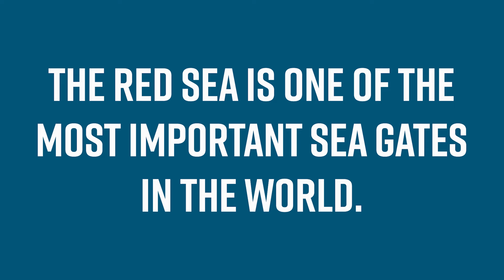Why Does the Red Sea Matter to Europe?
The Red Sea is one of the most important sea gates in the world. Closing off this sea gate affects nations all over the world, particularly in Europe.

You can understand your world with host Stephen Flurry live every weekday at 11 a.m. CT.
Tomorrow's news today!